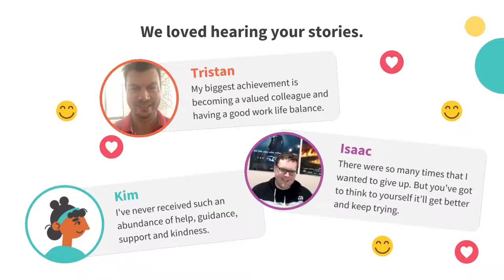End of year message 2021 | Disability Employment Services | CoAct Employment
Thank you to everyone we've worked with over the past year.

We loved hearing your stories and are looking forward to helping you in 2022.

Wishing you a safe and happy break.

The CoAct team

[Video description: Text as above overlayed with audio of a happy ukulele song and visuals of a mix of CoAct's signature illustrations of jobseekers and photos of jobseekers we have helped. There are decorative love heart and smiley face emojis and fireworks. There are three testimonials from jobseekers that read:

Tristan: My biggest achievement is becoming a valued colleague and having a good work life balance.

Isaac: There were so many times that I wanted to give up. But you've got to think to yourself it'll get better and keep trying.

Kim: I've never received such an abundance of help, guidance, support and kindness.]

If you’re aged 45 years and older, on income support or living with a treated illness, injury or disability, we can help you find work. Our employment programs give you specialist support to secure a job after time away or change career. For more information on our jobseeker or employer recruitment services please